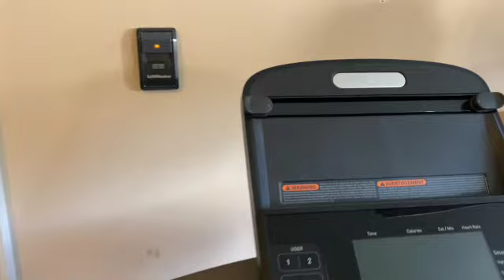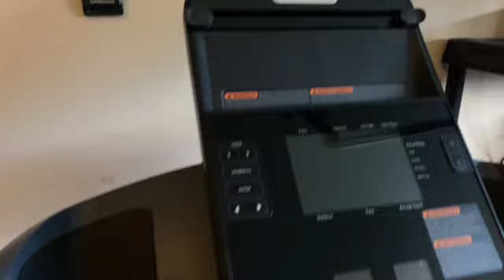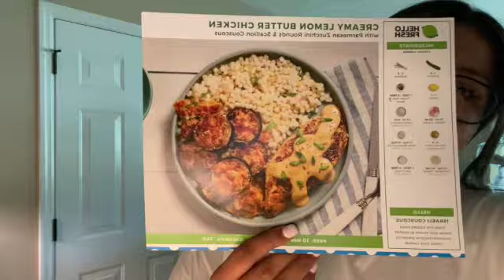What I Eat In A Day + Cleaning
They discontinued my frother so here is a similar one